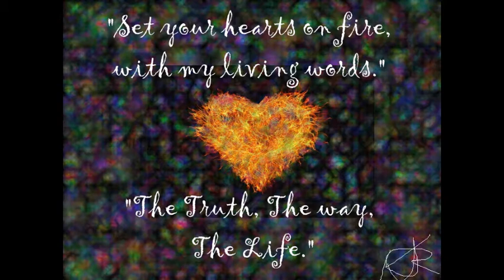Hope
There will always be hope in the cross, there is hope in his great glory, from the wind and rain of our storm, comes an abundant of growth and a beautiful life. Every morning, I place my hope in God, to be patient, to never be anxious for nothing, but in everything by prayer, continual prayer. He is God, the faithful God. My hope is in him.
Hebrews 4:16 Let us be confident, then, in approaching the throne of grace, that we shall have mercy from him and find grace when we need help.
Written and created by My Mother Rose.